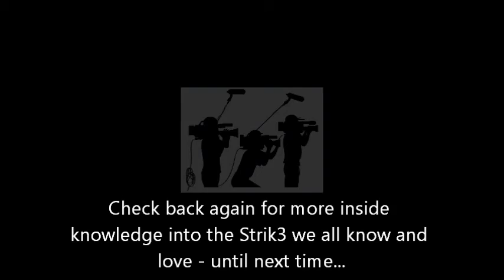Interview with Strik3 ep2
Get ready for the funnnnnnE